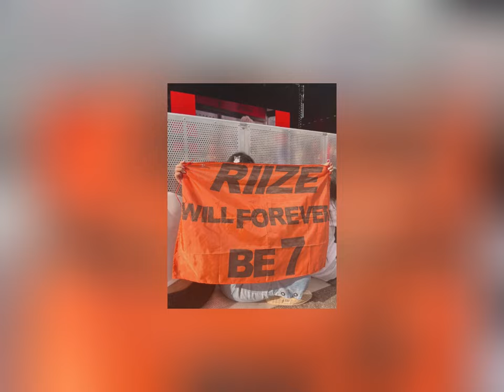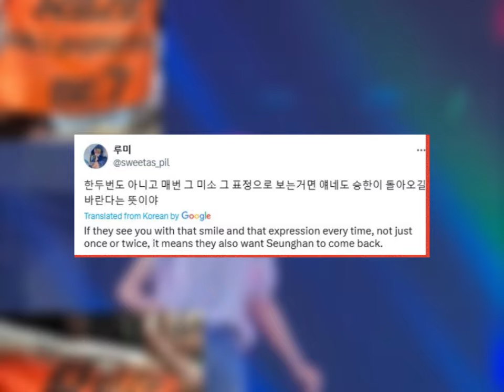Internet Reacts as Fans ‘RIIZE is 7’ Banners Dominate Rolling Loud Thailand amid Seunghan's Exit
Internet Reacts as Fans ‘RIIZE is 7’ Banners Dominate Rolling Loud Thailand amid Seunghan's Exit Controversy